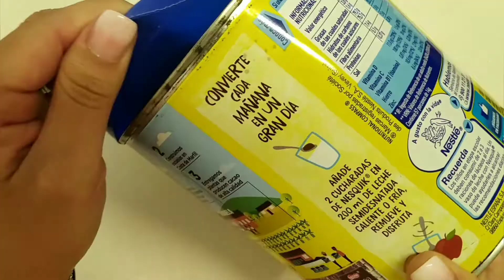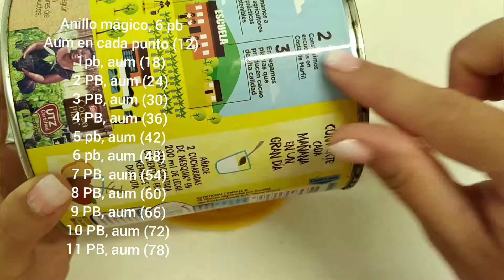abejita organizadora (RECICLEMOS)😉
que bueno es aportar un granito de arena para cuidar del planeta, y que buena manera aprovechando lo que ya no usábamos y volver a darle otra vida

Si deseas colaborarme para seguir haciendo contenido y vives en España compra por este enlace en Amazon.👇